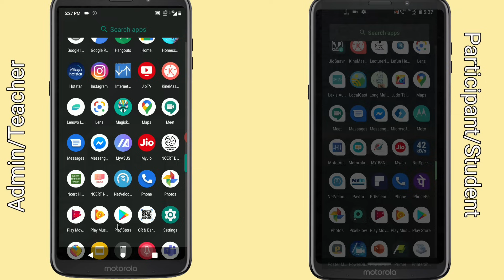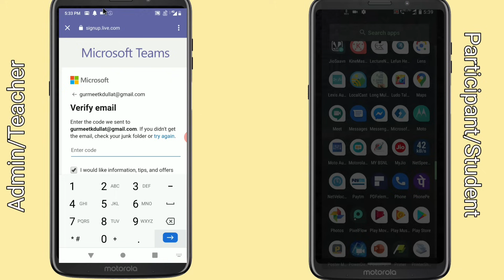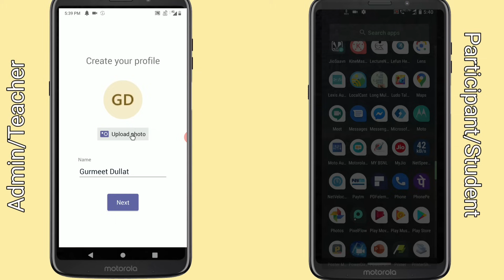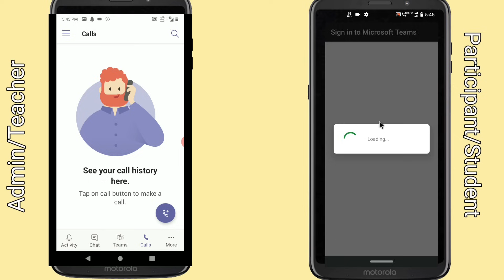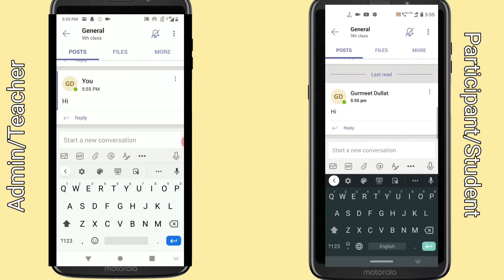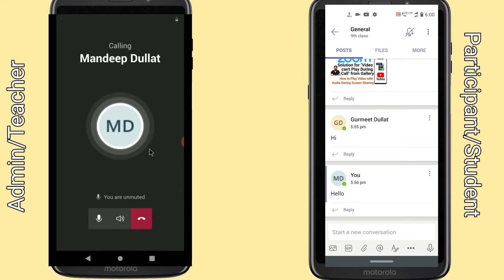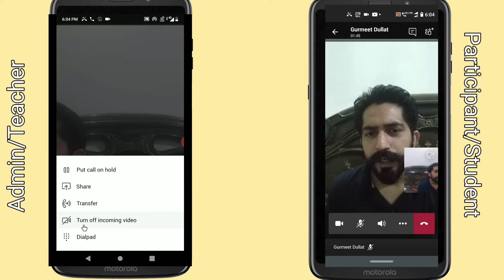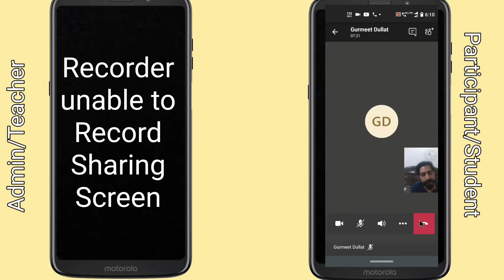How to Use Microsoft Teams in Mobile Full Tutorial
hi mandeep dullat here super technology